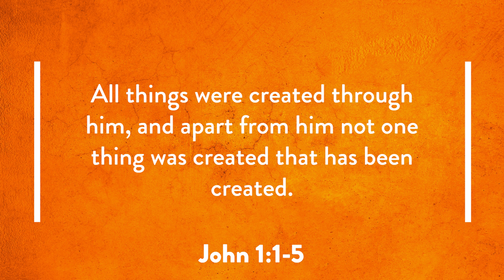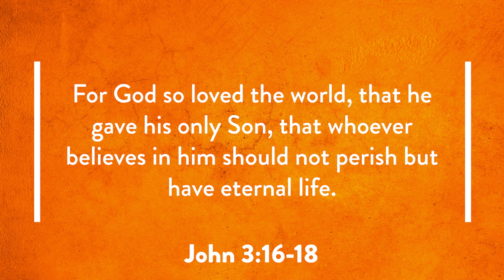Jesus the Religion Destroyer - Nat Crawford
Jesus is not only God, He is the religion destroyer! Pastor Nat returns to our study of John’s Gospel by reminding us that salvation is not through our efforts (religion), but through Christ’s sacrifice alone.